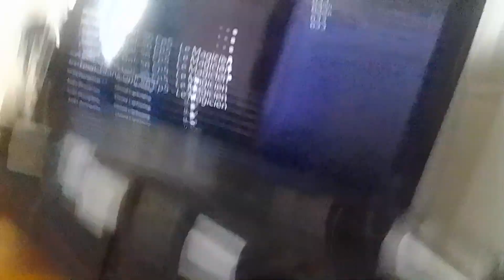dark robo care cat mech-bots bites goo